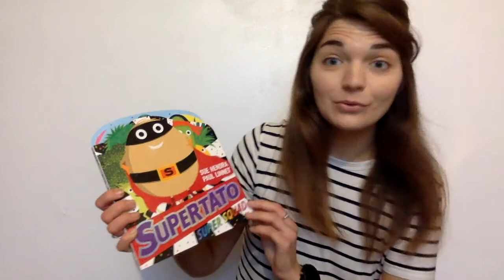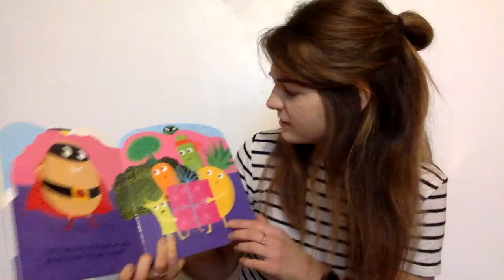A potato challenge for World Book Day!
Can you make a character for world book day? I wonder who you would choose!